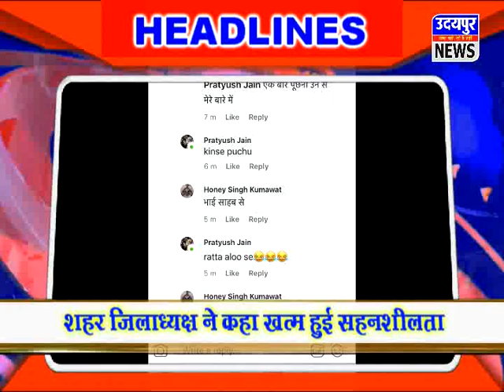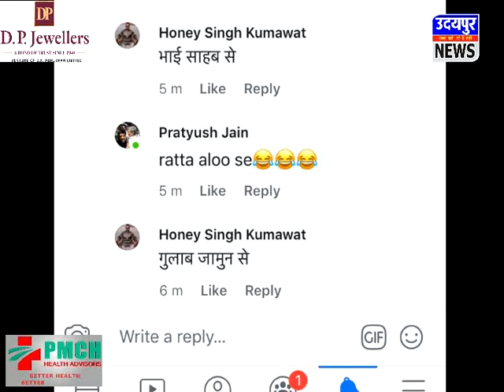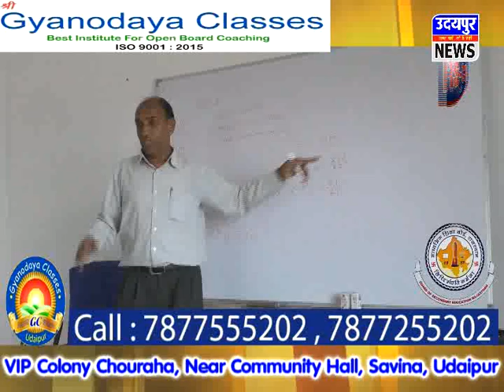भाजपा और भाईसाहब का अपमान नहीं सहेगा युवामोर्चा !